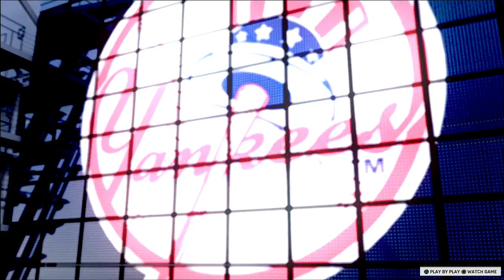The Mick RTTS / MLB the Show 17 / Ep. 109 Five Homer Game?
Mickey is swinging it as he chases a five homerun game.